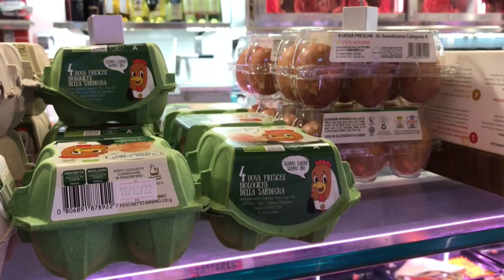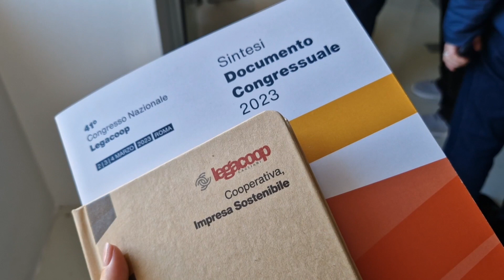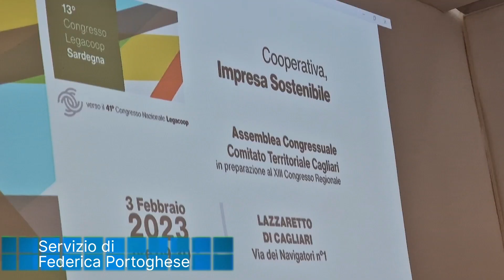Telegiornale sardo di Venerdì 3 Febbraio 2023, 2° parte